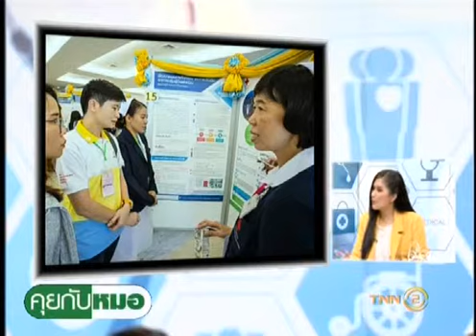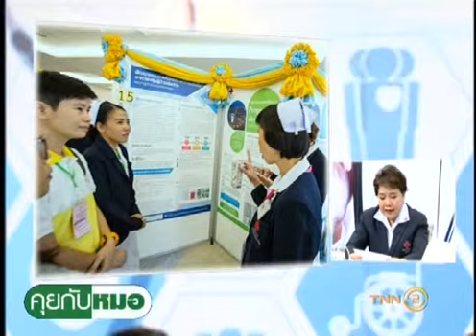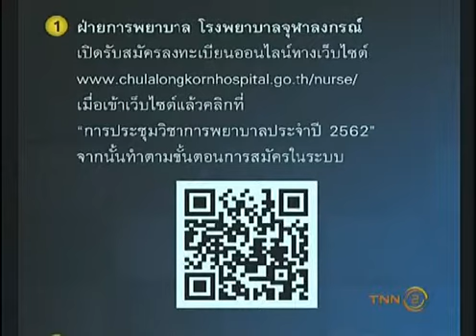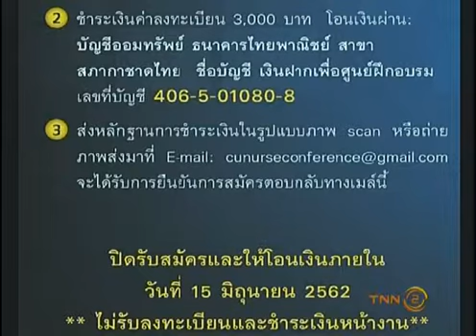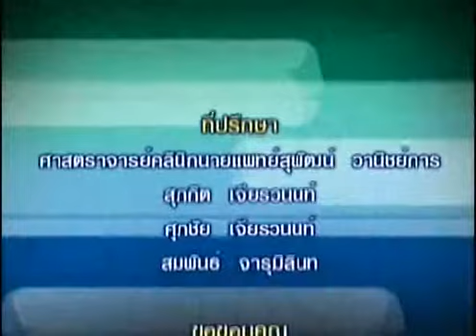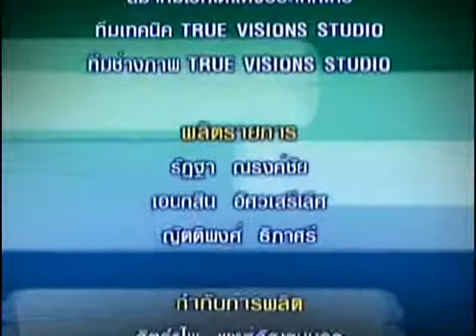คุยกับหมอ ตอน งานประชุมวิชาการฝ่ายการพยาบาล ปี 62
รายการ คุยกับหมอ
-ตอน : งานประชุมวิชาการฝ่ายการพยาบาล ปี 62
-O/A :  09/06/2562
-พิธีกร : ทพญ. กิตติลักษณ์  จุลลัษเฐียร
-แขกรับเชิญ  : พว. เฉลาศรี  เสงี่ยม
(หัวหน้าพยาบาล โรงพยาบาลจุฬาลงกรณ์ สภากาชาดไทย)
ติดตามรายการคุยกับหมอ ทางสถานีโทรทัศน์ TNN 2 (True Visions 784)    ประจำทุกวันเสาร์-อาทิตย์ เวลา 20:00 – 20:30